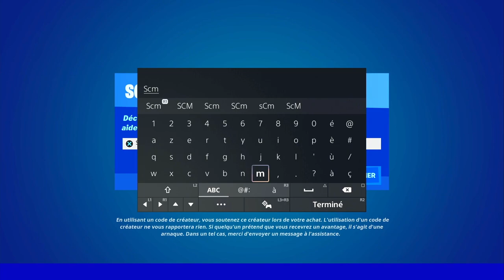GUIDE COMPLET DÉFI QUÊTE RECONSTRUIRE LE BLOC FORTNITE, ASTUCE GUIDE DÉFI QUÊTE ÉTÉ FORTNITE 2022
▬▬▬▬▬▬▬ • BIENVENUE 😍 • ▬▬▬▬▬▬▬

▬▬▬▬▬▬▬ • PARTENAIRES 💪 • ▬▬▬▬▬▬▬

👉StealthGamer:
"SOISCOOLMEC"
"STRIKESOISCOOL"

TikTok "SoisCoolMecYTB"
👻Snapchat "soiscoolmec"

.▬▬▬▬▬▬▬ • TOP DON 💰 • ▬▬▬▬▬▬▬

▬▬▬▬▬▬▬ • MUSIQUE OUTRO 🎵 • ▬▬▬▬▬▬▬